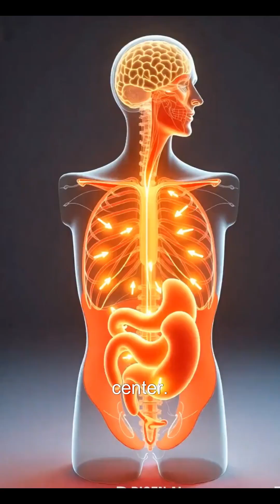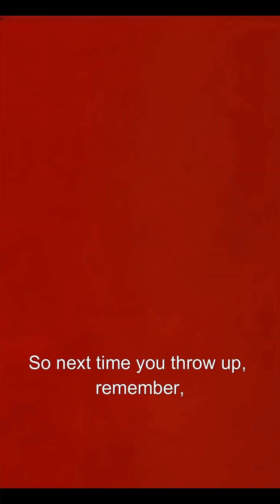Ever wondered what happens inside your body when you vomit? 🤢 Let's break it down!"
In this short video, we explore the fascinating and sometimes alarming process of vomiting. From the body's defense mechanisms to the physical sensations involved, discover what really happens when you throw up. Whether it's due to illness, motion sickness, or something you ate, understanding this process can help you stay informed and prepared.